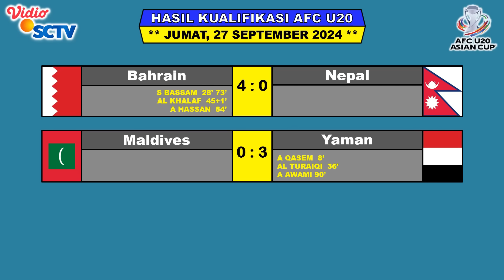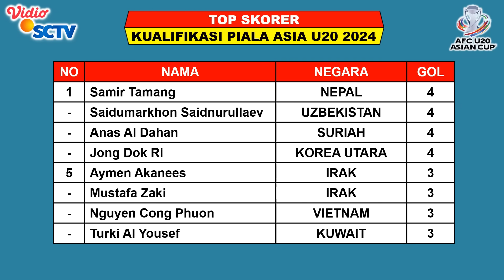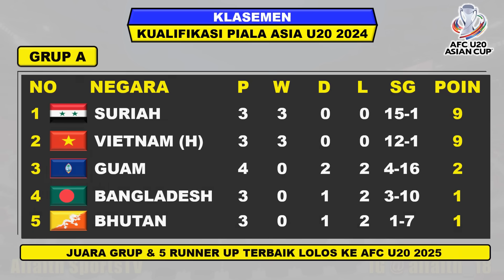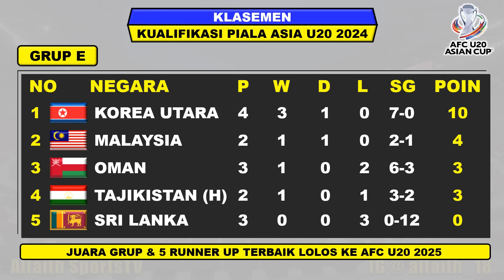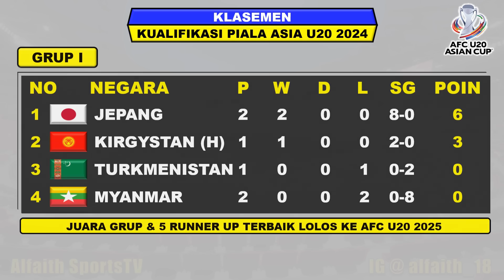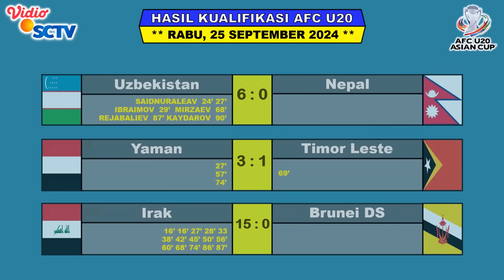Hasil Kualifikasi Piala Asia U20 Hari Ini - Indonesia vs Timor Leste - Klasemen Kualifikasi AFC U20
Hasil Kualifikasi Piala Asia U20
Hasil Kualifikasi Piala Asia U20 2025
AFC U20 Qualifiers
Kualifikasi Piala Asia U20
Hasil Yaman vs Maldives
Hasil Indonesia vs Timor Leste

Kualifikasi Dilaksanakan Mulai Tanggal 21 - 29 September 2024

Jadwall Kualifikasi Piala Asia U20 2024 Match Ke 2 Jumat 27 September 2024
TIMOR LESTE VS INDONESIA

FANSPAGE FACEBOOK : Alfaith Sports
SUMBER / SOURCE : AFC

AFC U20 2024
Piala Asia 2024
Drawing Kualifikasi Piala Asia U20 2024
Drawing Kualifikasi AFC U20 2024
Timnas Indonesia
Jadwal Kualifikasi Piala Asia
Jadwal Timnas Indonesia
Kualifikasi Piala Asia U20 2024
Hasil Bola Tadi Malam
Hasil Kualifikasi Piala Asia Semalam
Hasil Kualifikasi Piala Asia U20 Hari Ini
Hasil Matchday 2 Kualifikasi Piala Asia U20 2024
Jadwal Kualifikasi Piala Asia U20 2024
Daftar Pemain Timnas Indonesia U20
Indonesia Lolos Piala Asia U20 2024
Daftar Negara Lolos AFC U20 2024